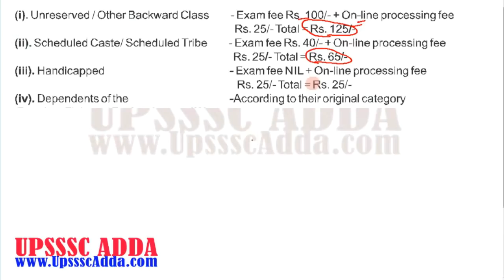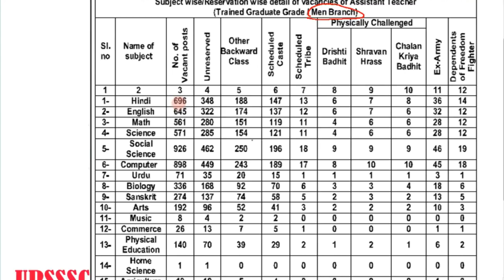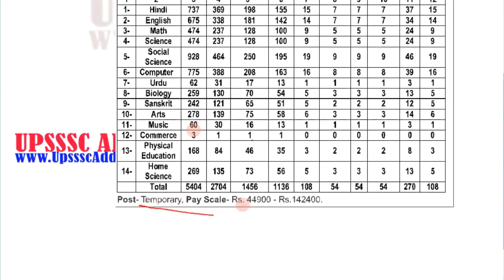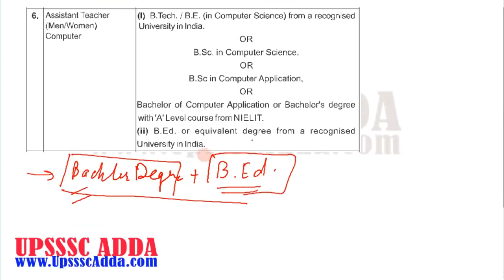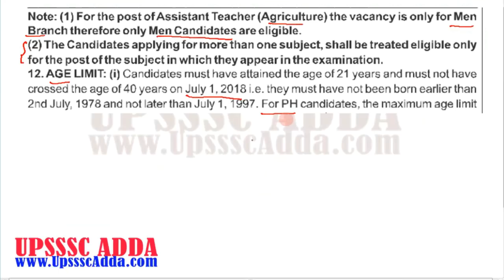UPPSC LT Grade Teachers Vacancy Full Details and Apply Link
CCC की समस्त वीडियो आप यूट्यूब पर देख सकते है मात्र 200 रु. में CCC के पूरे सिलेबस की वीडियो खरीदने के लिए 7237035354 पर 'CCC' लिखकर व्हाट्सप्प करें. (कृपया कॉल ना करें कॉल नहीं अटेंड की जाएगी)